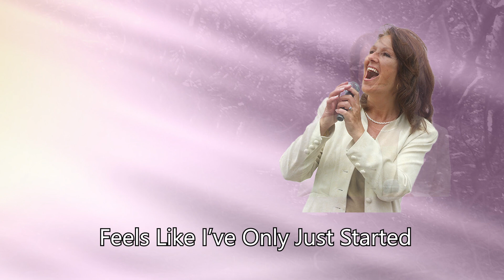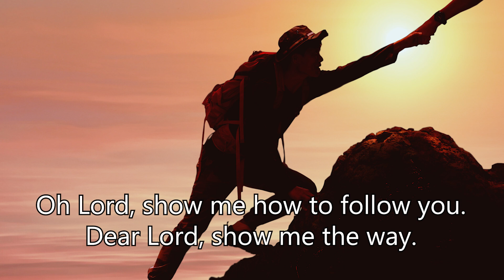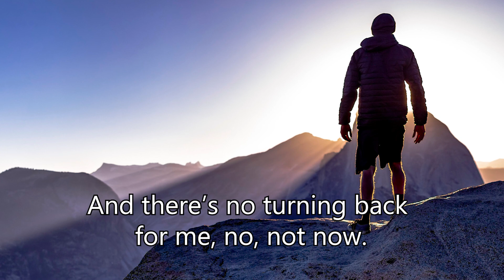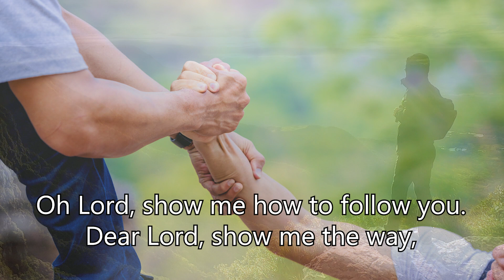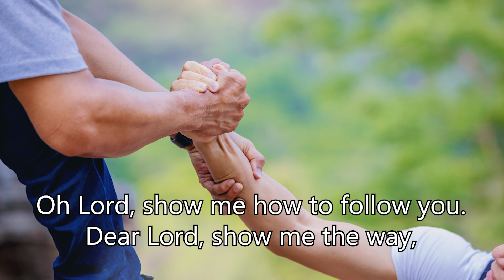08 Only just Started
This clip is taken from Joanna's Album 'ONLY JUST STARTED' and is the title track.